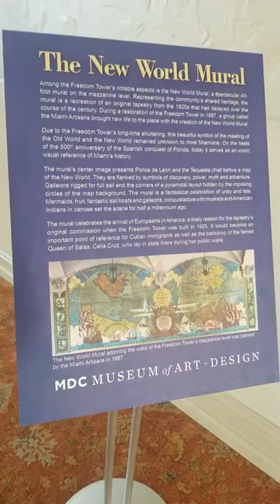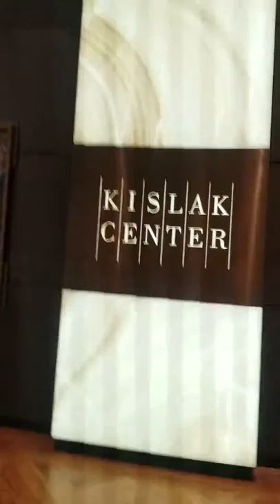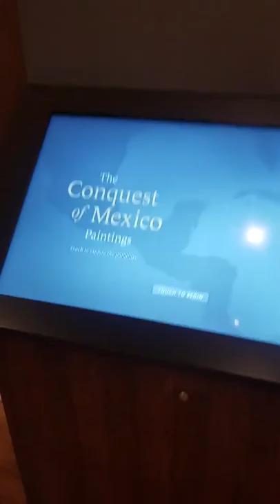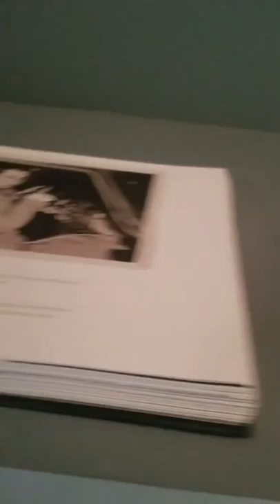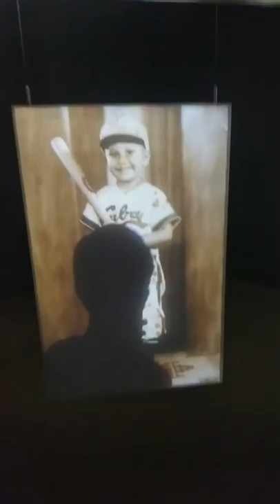Freedom Tower ShowCase 2/4